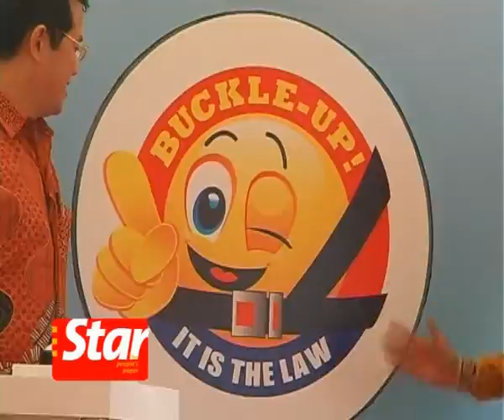"Buckle up, It is the Law"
Transport Minister Datuk Seri Ong Tee Keat says the maximum RM300 compound would be imposed during Ops Bersepadu for those who fail to wear their seat belts or helmets during the upcoming festive period.